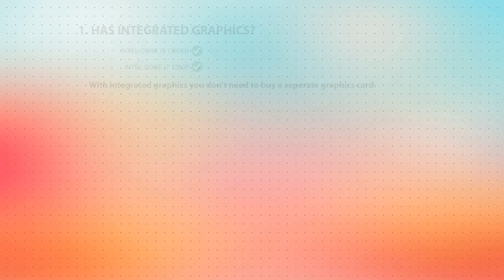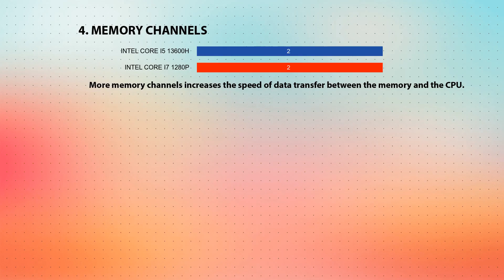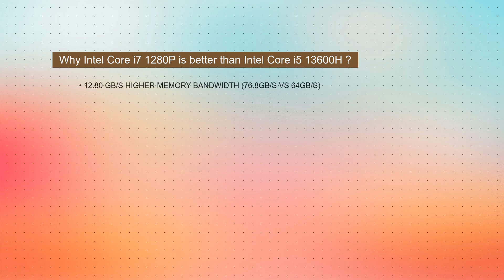INTEL Core i5 13600H vs INTEL Core i7 1280P Technical Comparison